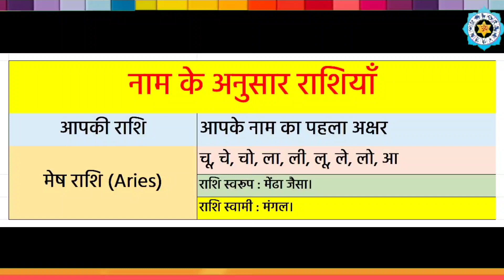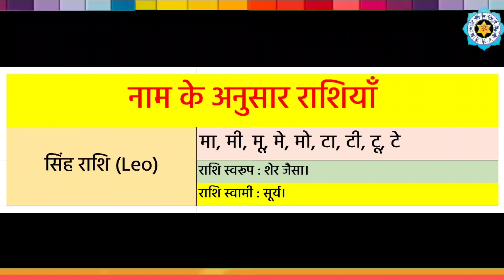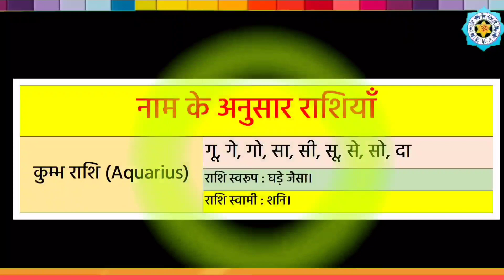13 फरवरी 2023 | कुम्भ संक्रांति | सूर्य और शनि गोचर की युति | 5 राशियां भाग्यशाली | सूर्य शनि कृपा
13 फरवरी 2023 | कुम्भ संक्रांति | सूर्य और शनि गोचर की युति | 5 राशियां भाग्यशाली | सूर्य शनि कृपा